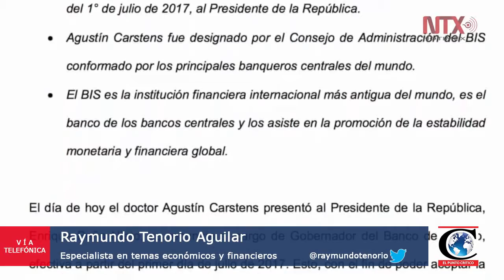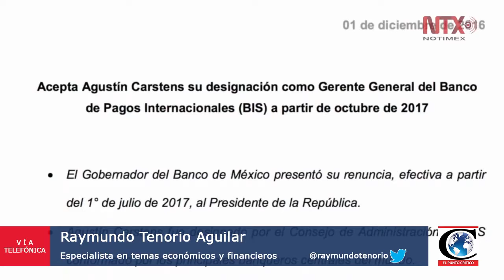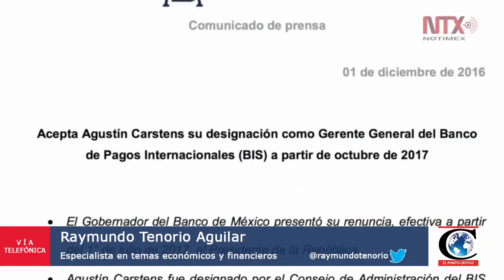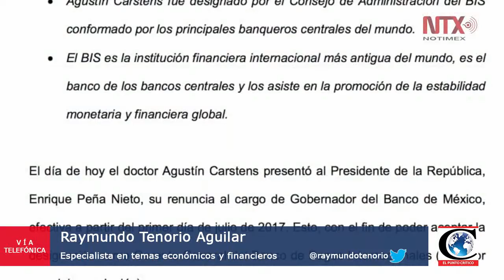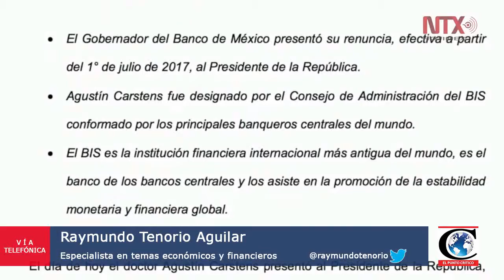"Cárstens renuncia por hartazgo": Dr. Raymundo Tenorio, especialista